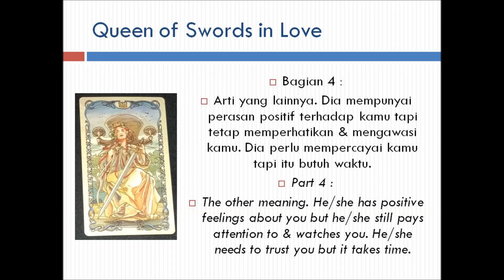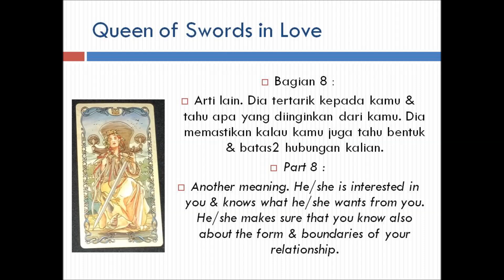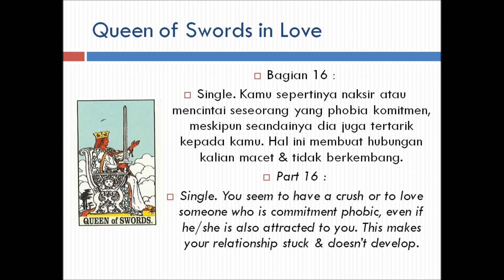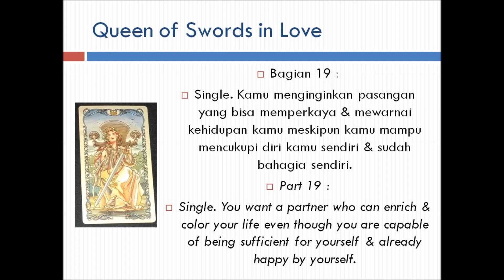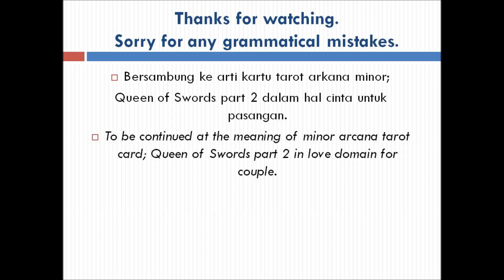Arti Queen of Swords dalam hal Cinta. Part 1. Feeling & Single.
Queen of swords meaning in love. Part 1. Single & Feeling. Minor arcana tarot card meaning.
Arti Queen of swords dalam hal cinta. Part 1 Single & Feeling. Arti kartu tarot arkana minor,